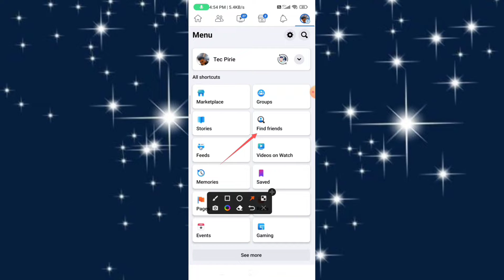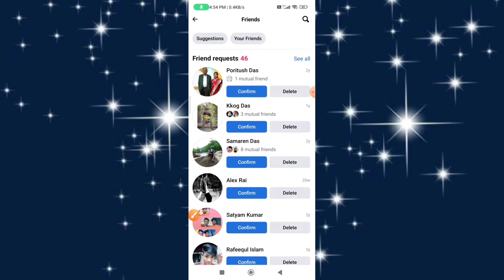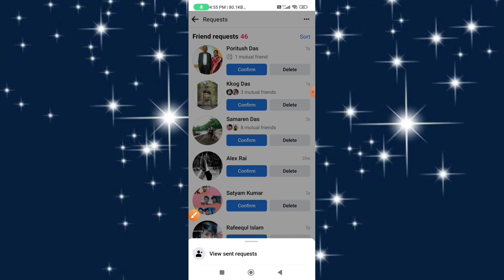How To Cancel Send Friend Request On Facebook // Facebook Friend Request Cancel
how to cancel all sent friend request on facebook
how to cancel friend request sent by mistake in facebook